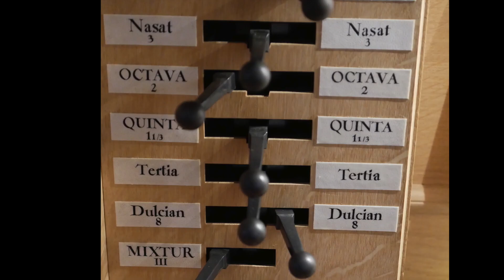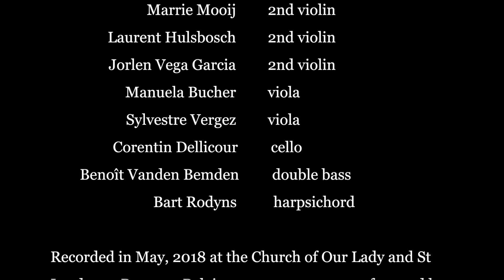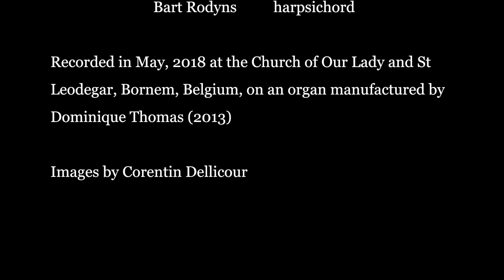J.S. Bach - Concertos for organ and strings - Bart Jacobs & Les Muffatti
Teaser for our brand new CD - release date 22/02/2019

Concertos for Organ and Strings

Bart Jacobs - organ and reconstruction of the concertos
Ryo Terakado - konzertmeister
Marie Haag - 1st violin
Catherine Meeùs - 1st violin
Marrie Mooij - 2nd violin
Laurent Hulsbosch - 2nd violin
Jorlen Vega Garcia - 2nd violin
Manuela Bucher - viola
Sylvestre Vergez - viola
Corentin Dellicour - violoncello
Benoît Vanden Bemden - double bass
Bart Rodyns - harpsichord

excerpts
00:00 Sinfonia in D major after BWV 29 and BWV 120a
00:43 Sinfonia in G major after BWV 156
01:32 Concerto in G minor after BWV 1041 and BDW 1058 - (Allegro)
02:29 Concerto in D minor after BWV 169 and BWV 49 - (Allegro)

RAM 1804 - Ramée (Outhere Music)

Recorded at the Church of Our Lady and St Leodegar, Bornem, Belgium
Organ manufactured by Dominique Thomas, 2013

Images by Corentin Dellicour